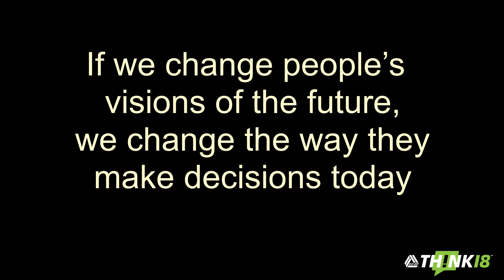Think 18 - How does the future get created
How does the future get created? The future gets created in the minds of people around us. People make decisions today based on their interpretation of what the future holds. However the future creates the present. Our visions of the future determines our actions today. If we change people’s visions of the future, we change the way they make decisions today.